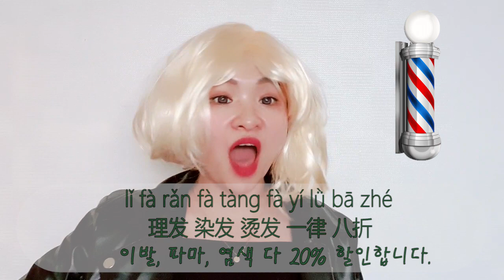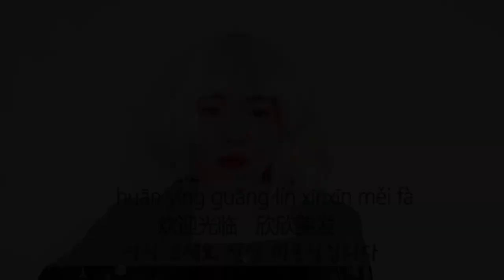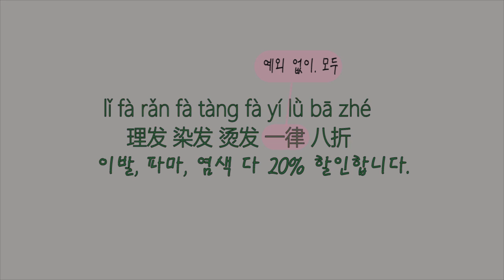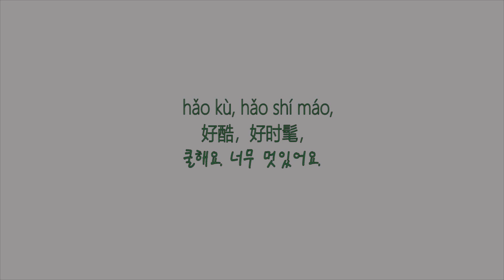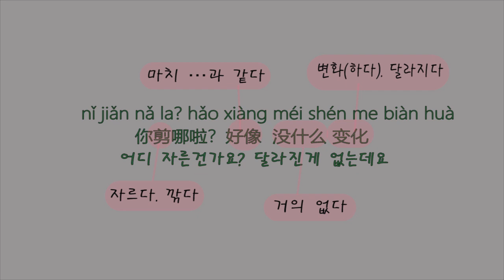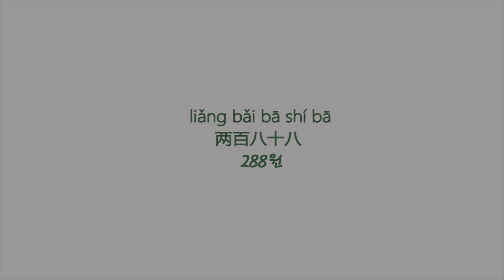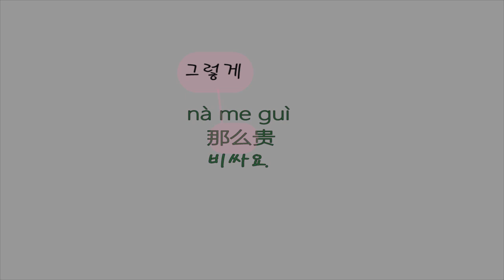중국어 강의 상황극 미용실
중국어강의 / 중국어녹음 / 온라인수업
Huānyíng guānglín xīnxīn měifǎ
A：欢迎光临欣欣美发
 어서 오세요. 신신 미용실입니다

Lǐfà rǎnfà tàngfà yí lǜ bā zhé

理发 染发 烫发 一律八折

이발, 파마, 염색 다 20% 할인합니다.

Nǐ hǎo xiānshēng lǐfà háishì rǎnfà

你好先生  理发还是染发

안녕하세요. 선생님 이발 아니면 파마 하세요?

Wǒ xiǎng lǐfà

B： 我想理发

이발해요

Qǐng dào nà biān zuò, qǐng shāo děng

A：请到那边坐，请稍等

저 쪽에 앉아서 잠깐 기다리세요

Xiānshēng nǐ de tóufǎ shì zài nǎ'er tàng de a?

A：先生你的头发是在哪儿烫的啊？

선생님 파마 어디서 했어요?

Wǒ zhè shì tiānshēng de zìrán juǎn

B：我这是天生的自然卷

타고났어요. 곱슬머리

Hǎo kù, hǎo shímáo,

A： 好酷，好时髦，

쿨해요. 너무 멋있어요.

zuìjìn xiàng wǒ zhèyàng de fǎxíng yě hěn liúxíng, nǐ yào bùyào yě lái yí gè

最近像我这样的发型也很流行，你要不要也来一个

요즘에 제 머리 스타일도 많이 유행해요. 하실래요?

Hǎo ba

 好吧

OK

Hǎole, xiānshēng, nǐ kàn yí xià mǎn bù mǎnyì

A：好了，先生，你看一下满不满意

 다 됐어요. 선생님 좀 보세요 마음에 들어요?

Nǐ jiǎn nǎ la? Hǎoxiàng méishénme biànhuà

B：你剪哪啦？好像没什么变化

 어디 자른건가요? 달라진게 없는데요

Wǒ měi yì gēn tóufǎ dōu zhǐ jiǎnle liǎng háomǐ, liǎng háomǐ,.

A： 我每一根头发都只剪了两毫米，两毫米，

머리카락을 2mm, 2mm씩만 잘랐어요.

zhǐyǒu dàshī cái zuò dédào

只有大师才做得到。

대사(대가)만 할 수 있어요

Hǎo ba hǎo ba, duōshǎo qián?

B：好吧好吧，多少钱？

네네 얼마예요

Liǎng bǎi bāshíbā

A：两百八十八

288원

Nàme guì

B： 那么贵

비싸요.

Shuākǎ háishì fù xiànjīn?

A：刷卡还是付现金？

카드요 현금요?

Shuākǎ shuākǎ

B：刷卡刷卡

카드요